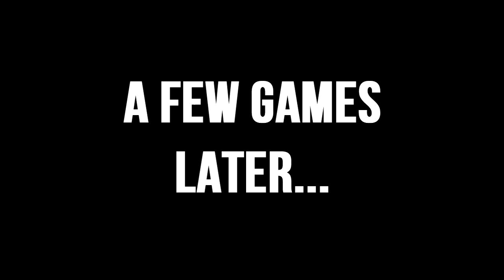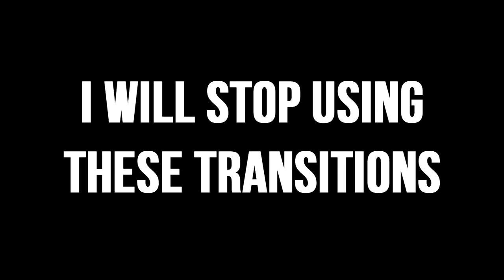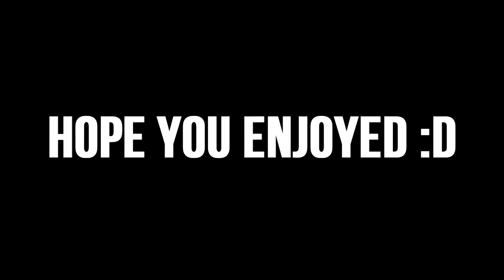I FINALLY BILLED HIM! But he wasn't finished... (4 SICK SHOTS)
I thought it was over...
- I FINALLY BILLED HIM! But he wasn't finished...  -

- peceout